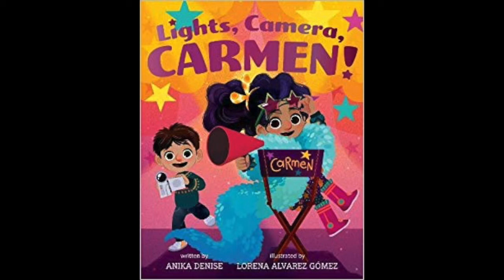Lights, Camera, CARMEN!